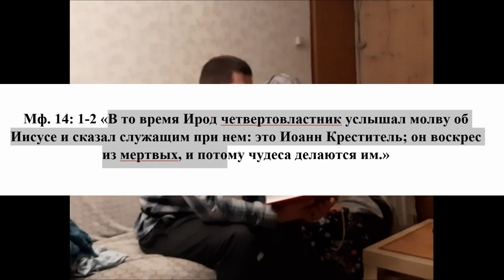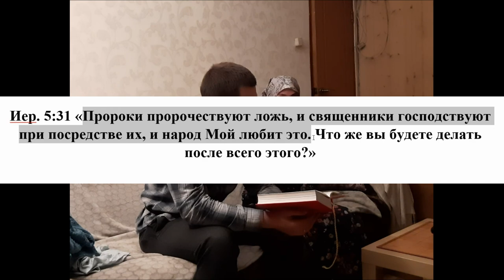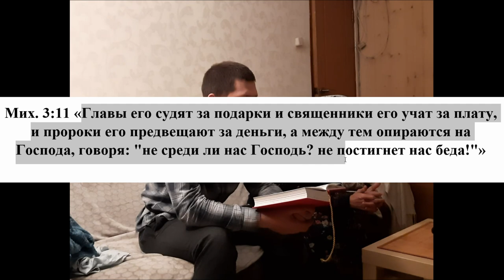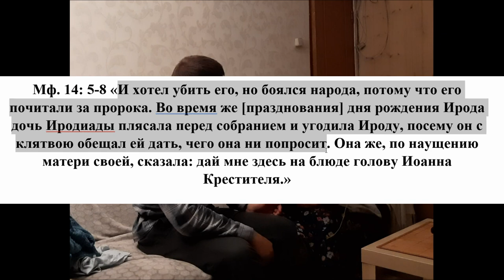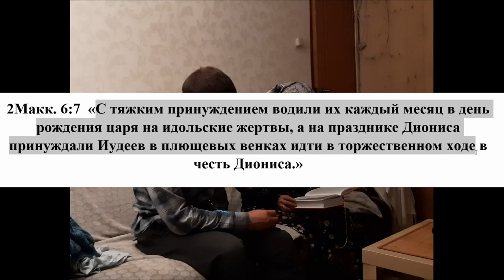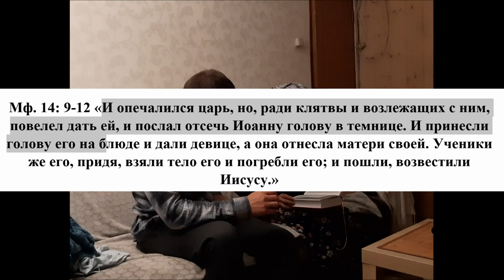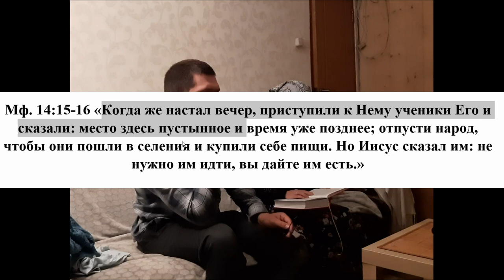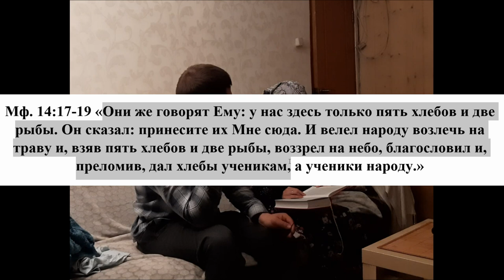Евангелие на ночь. Вячеслав с женой Екатериной. Мф. 14. 28.07.2021